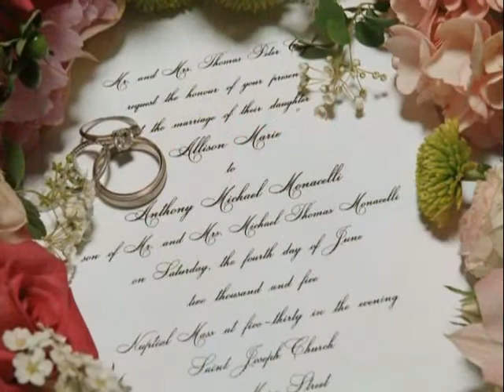Photography by Jane Lydick Staid, presented by TheSlideshowCompany.net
Images by Jane Lydick Staid
"Do You Believe in Love", Frank Manzi
Production by TheSlideshowCompany.net